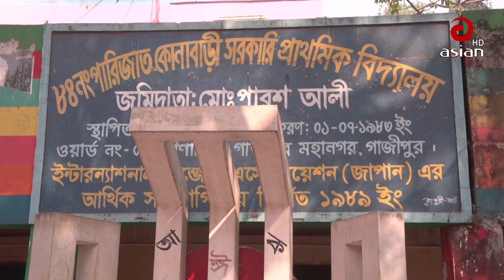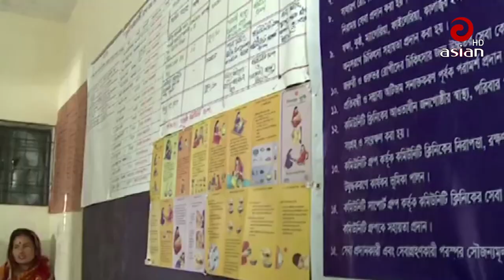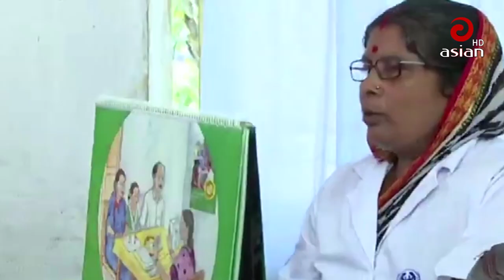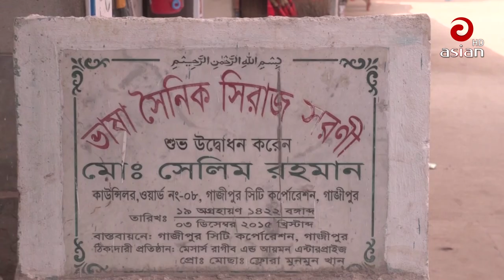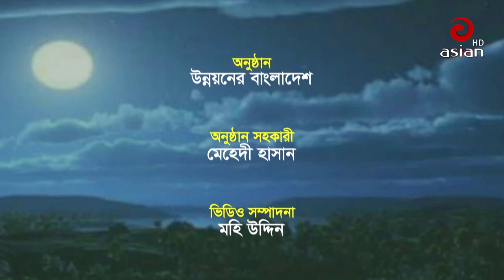Gazipur City Corporation Ward 8 | Unnoyoner Bangladesh